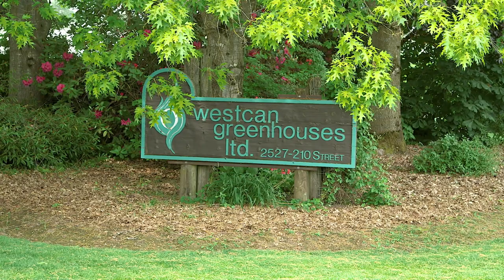EVL Nursery & Westcan Greenhouses Ltd. | Envision Financial member spotlight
Our member Mike Scholtens was just 11 years old when he opened his first account with our credit union. Today he leads two booming business, EVL Nursery and Westcan Greenhouses. When it comes to banking for his business, he works closely with advisor Michael Morrison to steer through the curves.